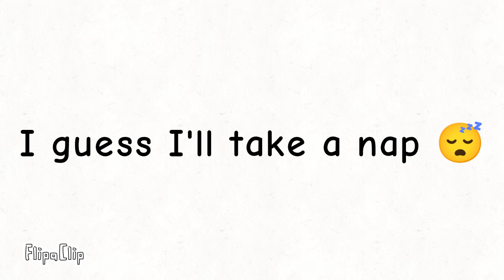I didn't make so much video so...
because I don't know what to do???